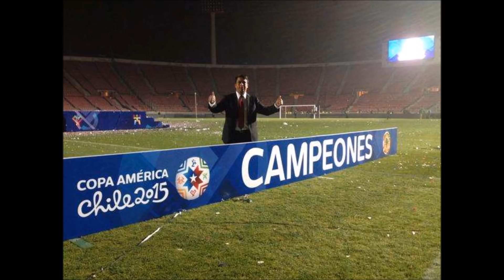CDF HOMENAJE PARA JAVIER MUÑOZ DELGADO Q.E.P.D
El Relator   de  los Goles de Chile en la Copa América 2015 - y de los Grandes encuentros deportivos del CDF

AUTOR Y COMPOSITOR COKE MALDINI
INTERPRETE JAZMIN LAZCANO Y COKE MALDINI